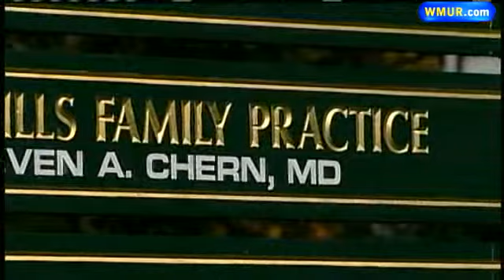Doctor Charged With Sexually Assaulting Patient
A doctor from Bow has been accused of sexually assaulting one his patients, police said.